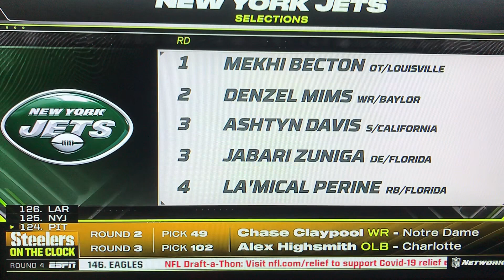Florida RB LaMical Perine selected by New York Jets with 120th pick in 2020 NFL Draft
Deuce deuce!!! Welcome to the Big Apple!